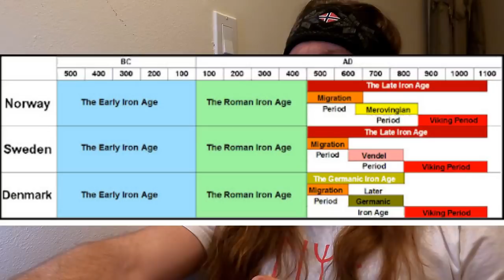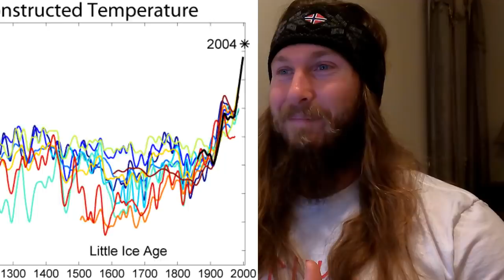The Northman Trailer: Norse Reaction, Cast and Bonus History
Reaction, Review and bonus history info for the trailer of the new "The Northman" film being released April 2022.

The Northman is an upcoming American epic historical thriller film directed by Robert Eggers, who co-wrote the screenplay with Sjón. Set at the turn of the tenth century in Iceland, it stars Alexander Skarsgård as Viking prince Amleth, who sets out on a mission of revenge after his father is murdered. Nicole Kidman, Claes Bang, Anya Taylor-Joy, Ethan Hawke, Björk, and Willem Dafoe appear in supporting roles. It is scheduled to be theatrically released on April 22, 2022, by Focus Features.